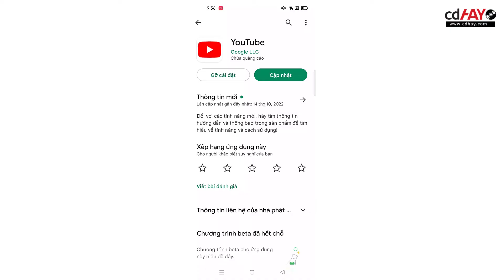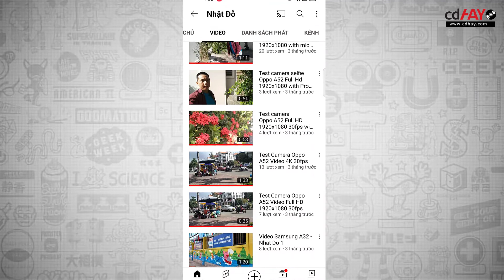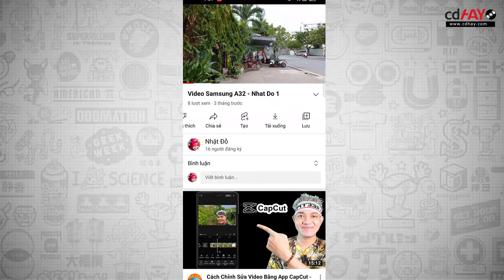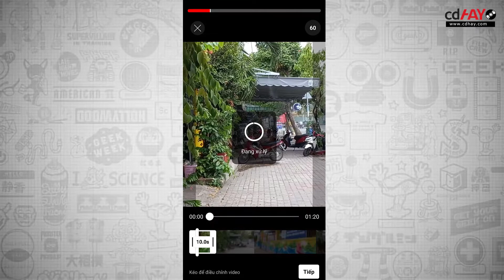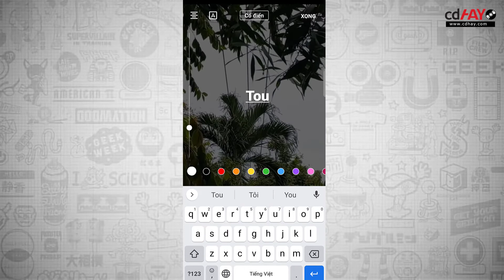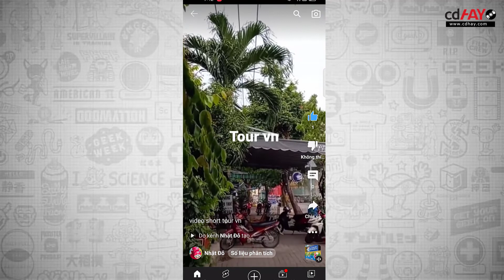Cách Tạo Video Shorts Ngắn Trên Youtube từ video dài để Tăng View Nhanh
Cách Tạo Video Shorts Ngắn Trên Youtube để Tăng Nhiều View Nhanh. Tạo nhanh video ngắn shortss từ video dài có sẵn trên kênh.
►Mình dạy chuyên sâu cầm tay chỉ việc làm kênh Youtube kiếm tiền cho người mới:
*Bạn có thể Mời Toàn một ly coffee nếu thấy kiến thức mình chia sẻ hữu ích nhé
*Đăng ký trở thành hội viên trên kênh Youtube CDHay Studio của Toàn để được kết nối với Toàn học làm Youtube nhiều hơn nhé: